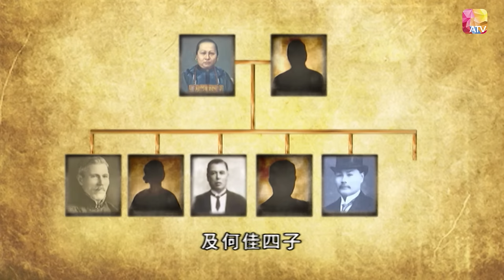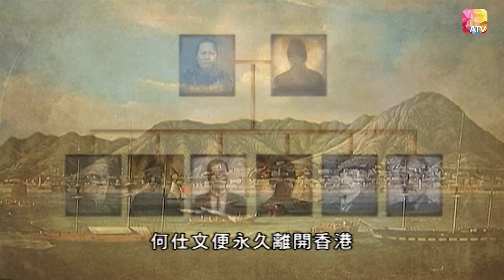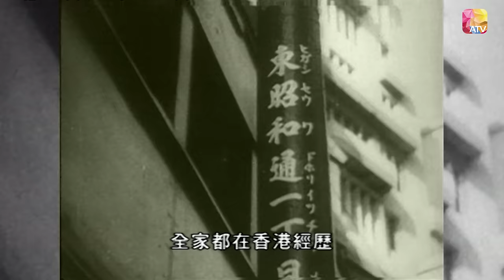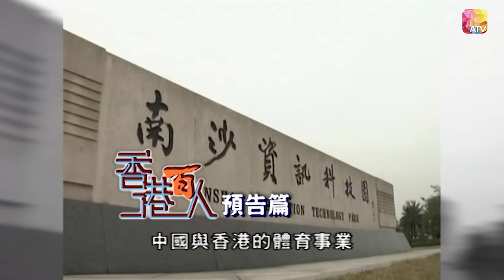何東《香港百人》04 | Hong Kong 100 VIPs | ATV